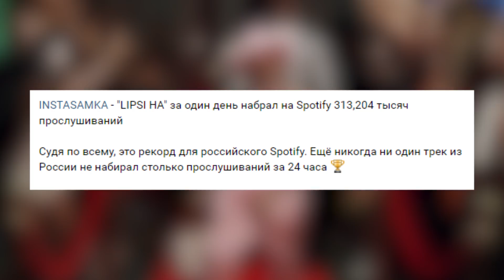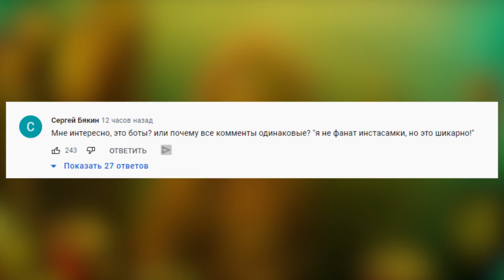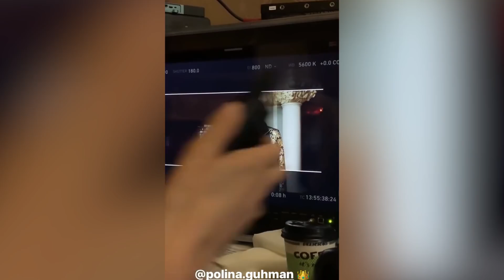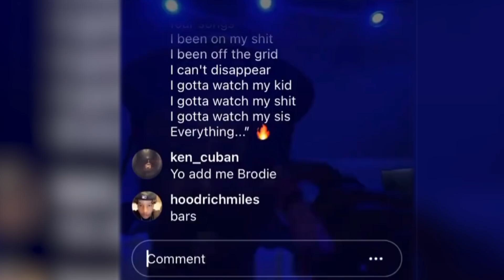Полиция против Алишера / Инстасамка побила все рекорды / Рэпер заменил волосы на цепи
Инстасамка со своим новым треком под названием "LIPSI HA" побила абсолютно все рекорды и даже уделала Моргенштерна! Какие именно рекорды установила Instasamka? Почему Моргенштерна хотят посадить и за что ему отменяют концерты? Будет ли новый альбом Оксимирона? Зачем рэпер вживил себе в голову золотые цепи вместо волос? А так же другие интересные новости хип-хоп индустрии мы обяазтельно сегодня рассмотрим!

Instasamka - Lipsi ha
липси ха липси ха
инстасамка выгнала с концерта
рэпер с цепями в голове
Dan Sur заменил волосы на цепи
Моргентерна посадят